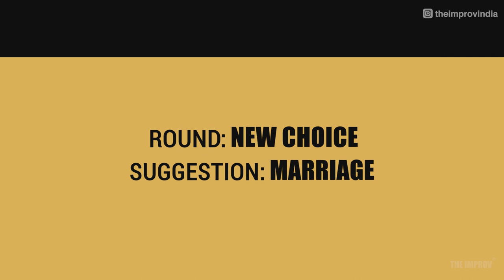THE IMPROV feat. Danish Sait & Saad Khan | Hyderabadi Urdu Comedy Scene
THE IMPROV

Round: NEW CHOICE

Description: When an Improviser says a dialogue and the mediator/host says 'NEW CHOICE', the Improviser has to come up with a new dialogue.

Suggestion from Audience: MARRIAGE

THE IMPROV is one of India's Best Live Improvisational Comedy Shows created & hosted by Filmmaker Saad Khan.

No Script. Audience Gives Situations.

If you want THE IMPROV to perform near you, call our Producer at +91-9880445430